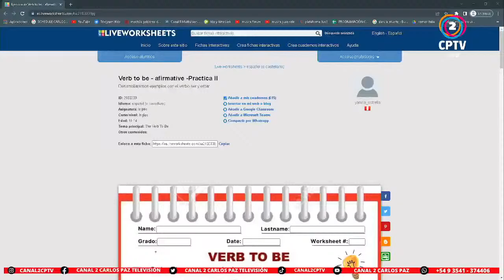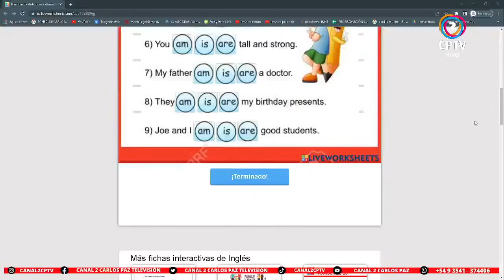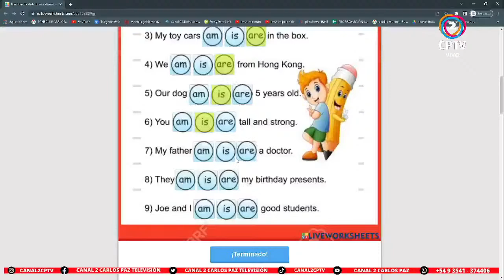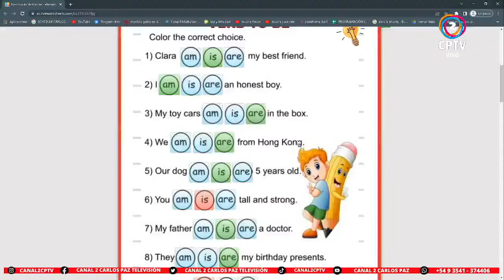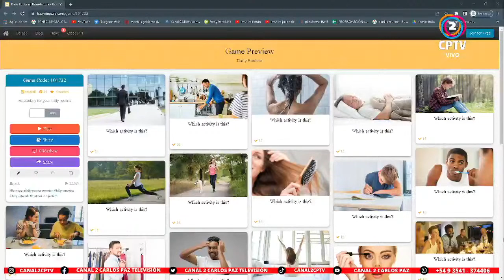bloque de educación 12-05